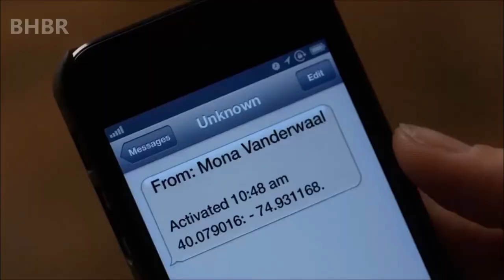Pretty Little Liars - 5x16 "Over A Barrel" Promo #1 [LEGENDADO]